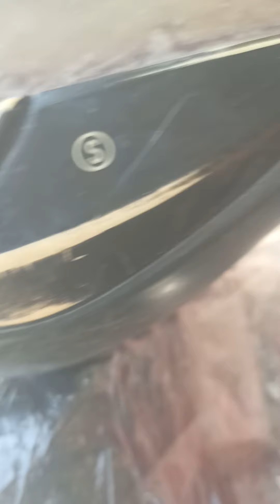توزيع ملابس السواد حزنا على مصاب سيد الشهداء